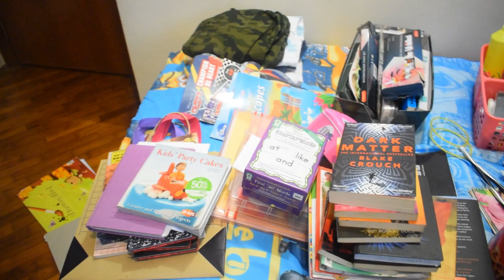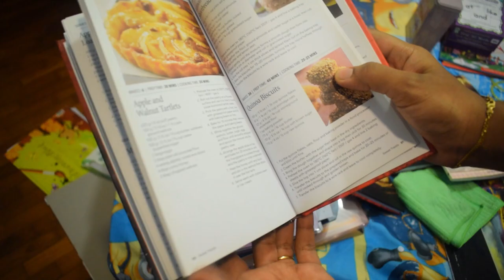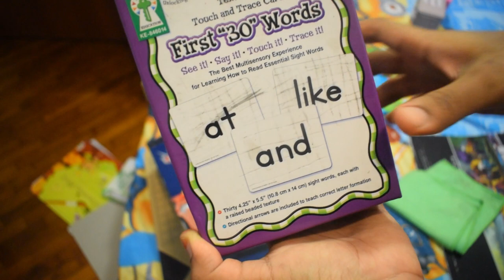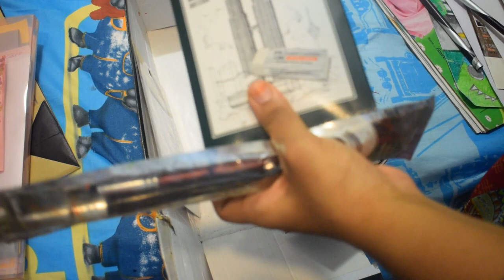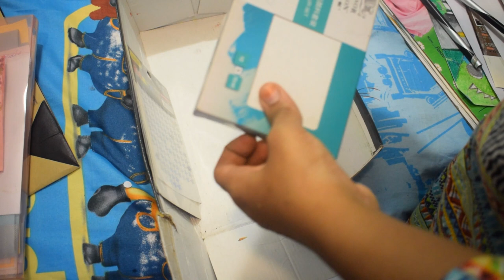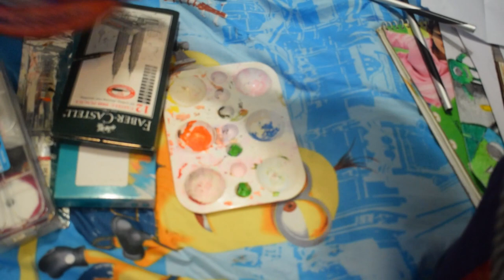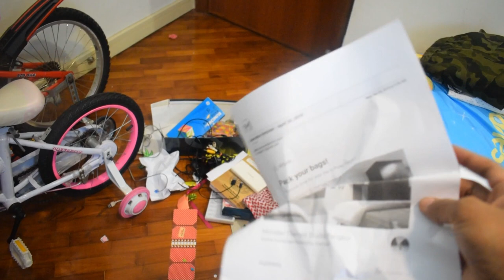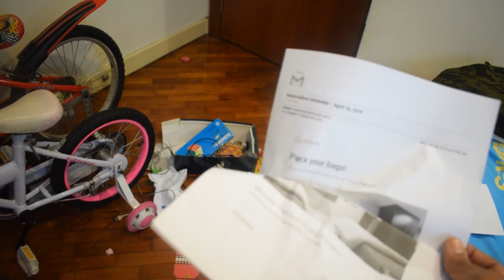Cupboard Decluttering | சுவையான வடகரி | My Cookbook Collection | Kids Learning Materials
In this video, I show you my way of cupboard decluttering. This is mainly to motivate you guys to clean you cupboard too :)

I also show my cookbook collection and kids learning materials & stationary.

Of course, there is a recipe too. A Spicy vadacurry/சுவையான வடகரி with chapathi. Very simple to make but damn tasty!